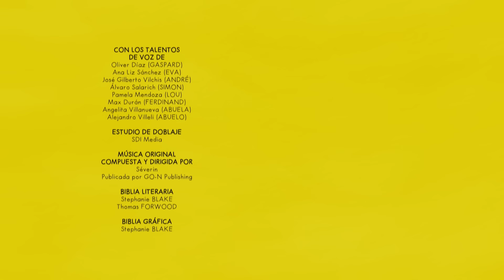Simón - Recopilación 30 minutos *Temporada 1* [Oficial] Dibujos animados para niños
❤️ Bienvenidos al mundo alegre y cariñoso de Simon, sus padres, su adorable hermanito Gaspard, sus abuelos y sus mejores amigos Lou y Ferdinand. Descubre el canal oficial de YouTube de Simon Super Conejo, el irresistible conejito creado por Stephanie Blake en sus icónicos álbumes publicados por "l'école des loisirs".

Desde los 3 años.